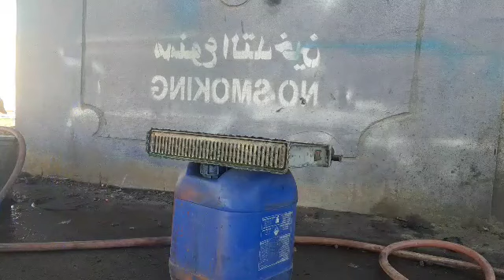How to repair Mercedes-Benz 190 radiator